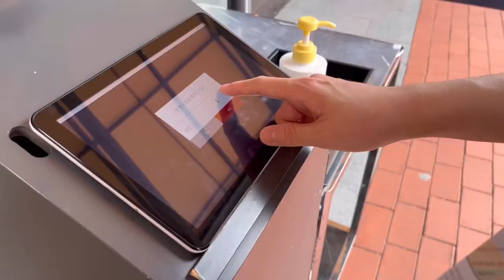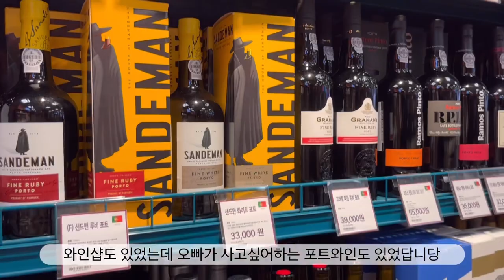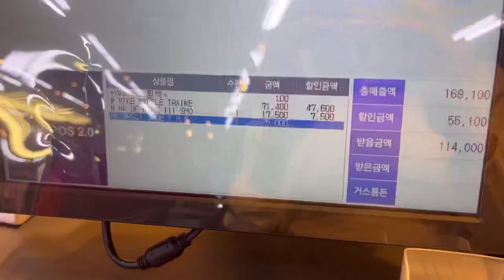[Beomeo llama Vlog] 범어라마 | 여주프리미엄아울렛 | 같이 쇼핑해요 | 프라다 | 산드로 | 나이키 | 언박싱 ❤️ | 브이로그 | 여주아울렛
안뇽하세요🤍